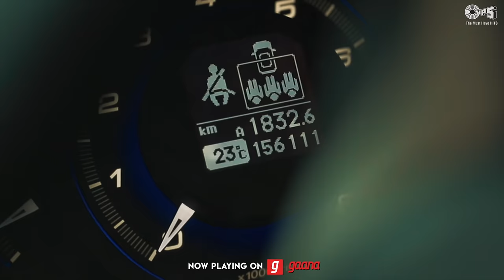Tafseel By Farhan Gilani | Zeeshan Rafique | Atif Ali | A Tips Original Creation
Experience a journey of falling in love with a Tips Original Creation, 'Tafseel' in the refreshing vocals of Farhan Gilani. Penned by Zeeshan Rafique wherein Music composed by Atif Ali.

Artist: Farhan Gilani
Mix & Mastered at "Playback Lounge Dubai"
Lyrics: Zeeshan Rafique, Atif Ali, Farhan Gilani
Video Shot & Directed by: Toro Films

Song Lyrics:

Jahan Mein Pyar Aur Mehr O Wafa Ki Reet Hai Jab Tak
Tumhare Waste Waqf Hain Meri Chahatein Tab Tak

Mere Har Roz Ki Har Ek Baat Ke Har Pehlo Ka Unwaan Ho
Mere Unwaan Ki Har Ek Kahani Ka Tum He Aghaz Ho

Tu Rasta Tu Manzil Tu Aasaan Tu Hi Mushkil
Tu Ishq Hai Tu Mohabbat Tu Hi Khoona Tu Hi Haasil

Mein Ishq Ki Woh Saada Ban Gaya
Houn Jise Sune Jahan Sune Aasmaan
Mein Pyar Ki Woh Dua Ban Gaya
Houn Jise Mile Jahan Mile Aasmaan

Haathoun Ki Lakeeroun Se Nazarein Jo Ulajh Jayein
Tere Pyar Ki Tehreerein Meri Kismet Ban Jayein
Mere Dil Ki Har Ek Khuwahish Tujh Mein Youn Simat Jayein
Teri Bahoun Ke Yeh Ghehre Mujhse Jo Lipat Jayein

Mein Kisaa Houn Mukhtasar Mera Silsila Taweel Tum
Mere Unkahe Alfaaz Ki Ek Unsunii Tafseel Tum

Tu Raabta Har Saans Ka
Tu Sukoon Hai Dil O Jaan Ka
Tu Wasta Meri Roh Ka
Tu Yakeen Mere Gumaan Ka

Mein Pyar Ki Daastan Ban Gaya
Houn Jise Kahe Jahan Kahe Aasmaan
Mein Pyar Ka Geet Woh Ban Gaya
Houn Jise Gaye Jahan Gaye Aasmaan

Houn Jise Mile Jahan Mile Asmaan